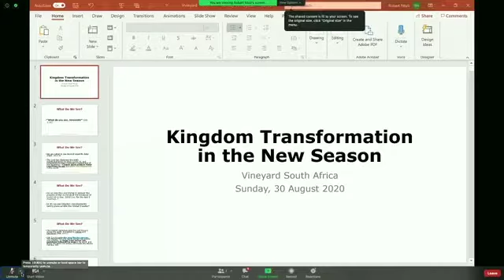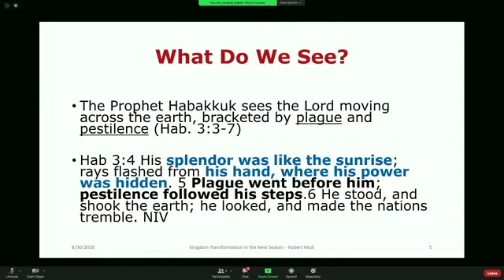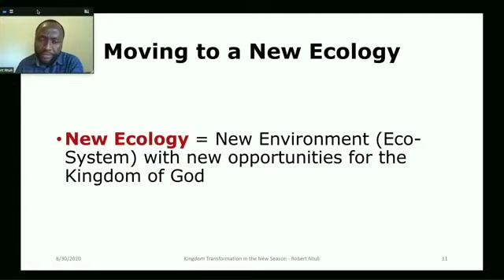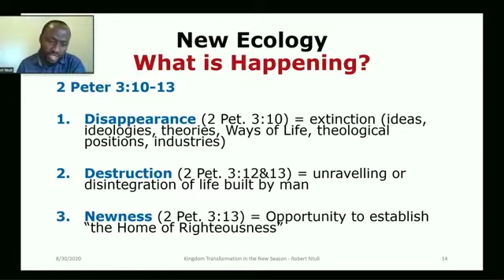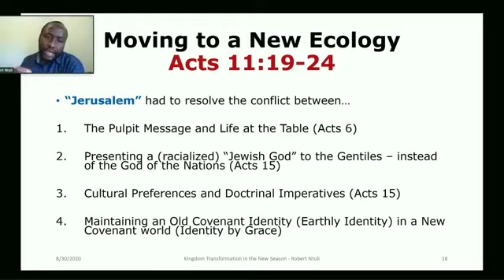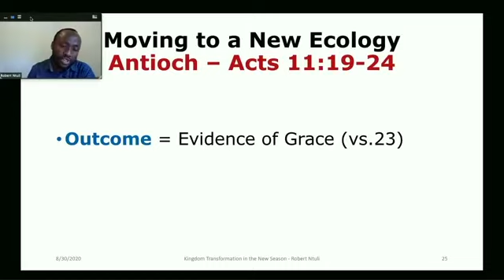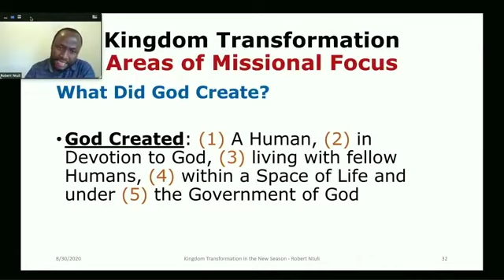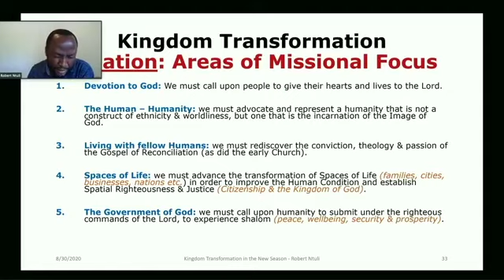What do you see? (Robert Ntuli) VSA Online Gathering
Robert Ntuli is the pastor of LivingStones Agency (LSA), a church community that is based in Durban, SA. He is married to Zamo and they have two children, a 14 year-old son, Malusi, and a 12 year-old daughter, Khanyiso.

Robert carries the burden of Kingdom Humanity - a revelation of Christ as the basis of both our common faith and common humanity.

He is involved in collaborative ministries like One New Humanity, based on the vision of Eph. 2:11-22.